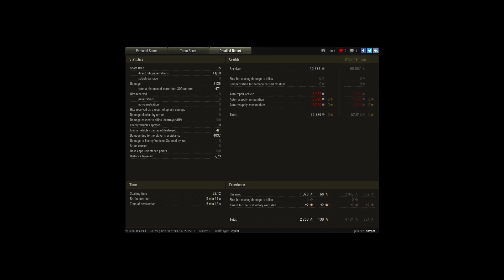WZ-131 RAMMING SPEEEEEED!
Player: davpet [CZTPP]

Getting Malinovka in your light tank is always nice. Pretty easy ace as non of the enemy scouts tried to counter me :)